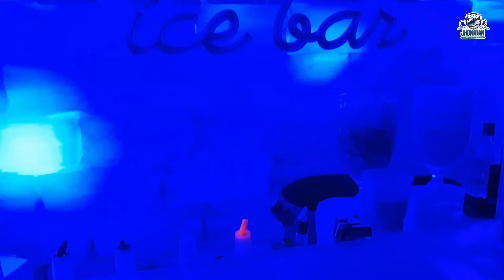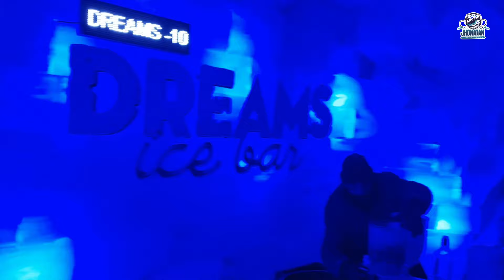UM DOS MAIORES BARES DE GELO DO MUNDO, VOÇE CONHECE ESSE LUGAR SENSACIONAL? DRENS ICE, FOZ DO IGUAÇU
O BAR MAIS GELADO DO BRASIL
Temperatura abaixo de zero, belo cenário polar e várias esculturas, um ambiente totalmente feito em gelo, é o que você vai encontrar no Dreams Ice Bar em Foz do Iguaçu.

Somos reconhecidos como um dos maiores Bar de Gelo do mundo.

INFORMAÇÕES
 Consulte informações para grupos e atendimento a guias de turismo

O Bar fica aberto de segunda a segunda das 08:00 às 23:30h

Guia de pesca e turismo Jhonatan de Francisco
para mais informações 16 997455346

LOJA PESCA & IMPORTS